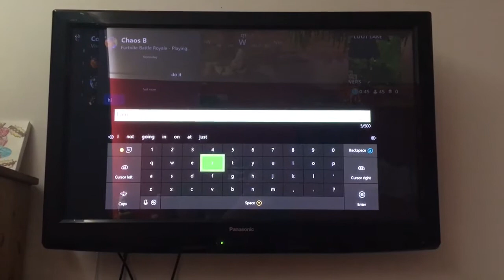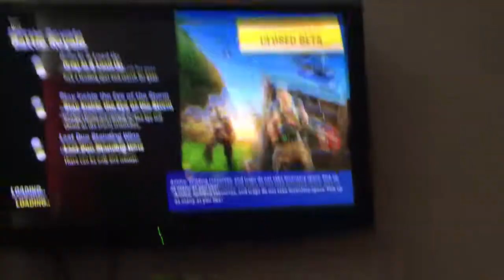Fornite for James